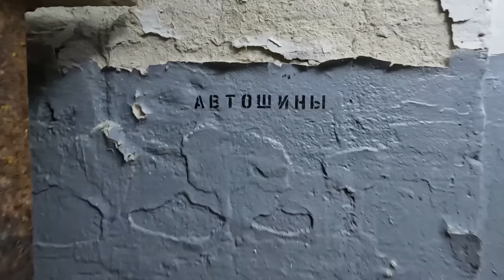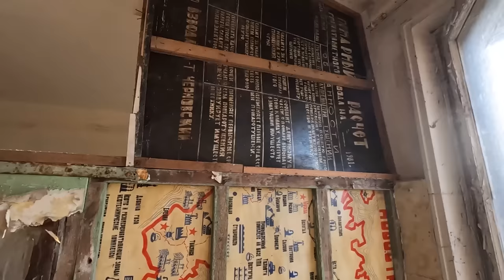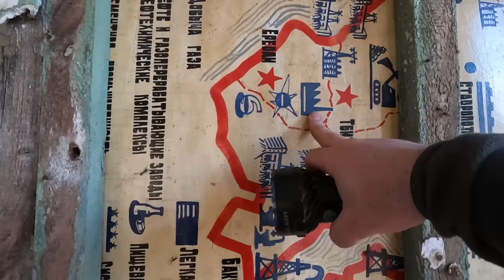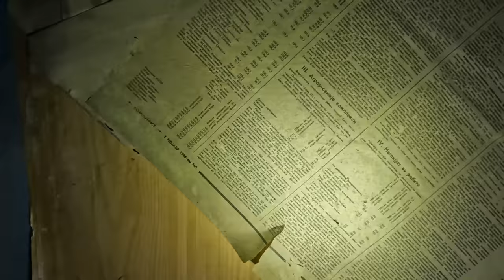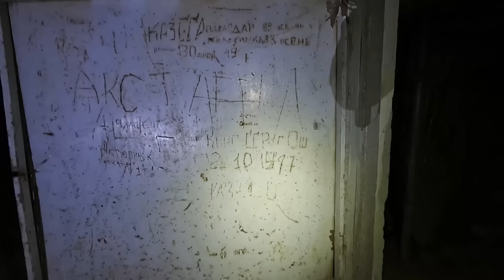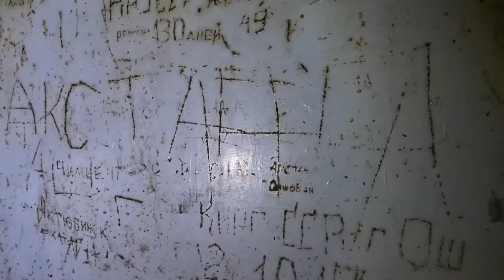Riesiges Mosaik aus dem dritten Reich bei Bauarbeiten entdeckt!